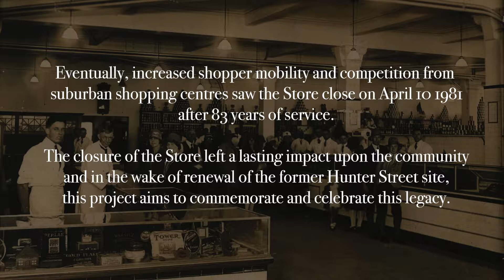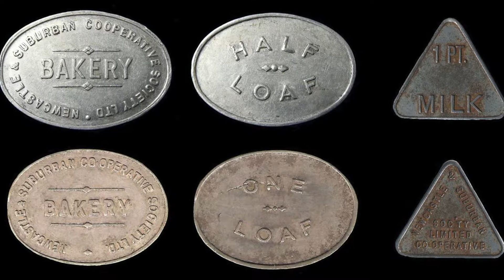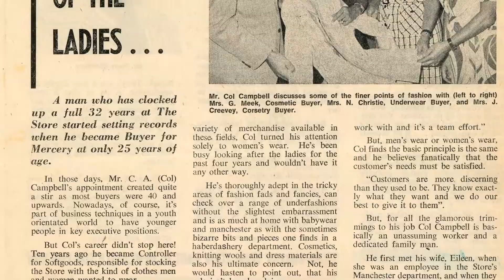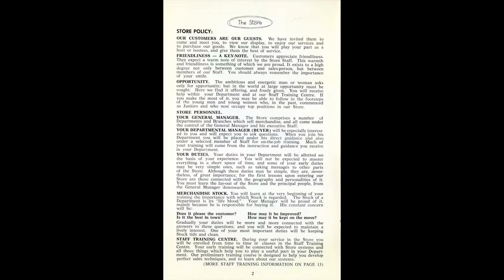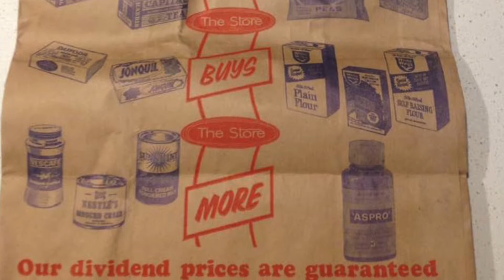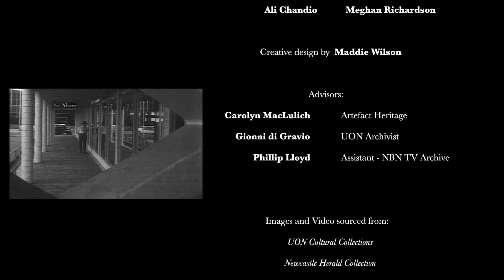Interview with Des Bush - 9th July 2019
Interview with Des Bush on 9 July 2019 at the University of Newcastle. As a teenager Des worked as a bread cart assistant, and later at the fine china department and Menswear at the Newcastle & Suburban Co-Operative Society (known as The Store) during the 1970s. Interviewed by Victoria Grey. This oral history is part of 'The Store Oral History Project'.